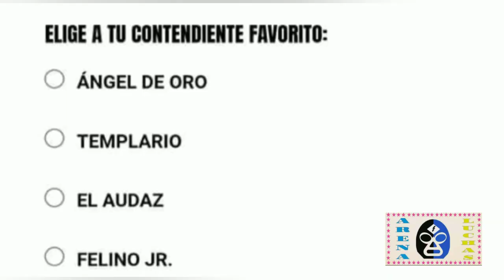Lo mejor de la semana